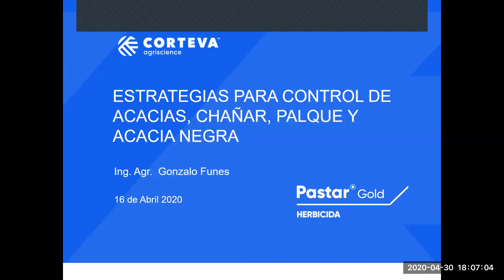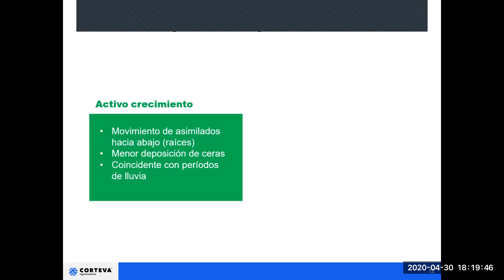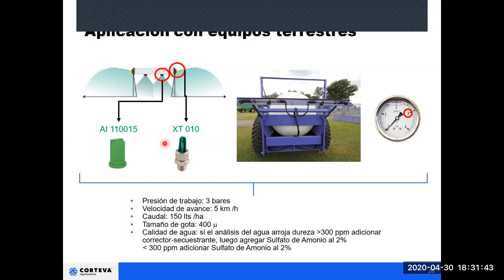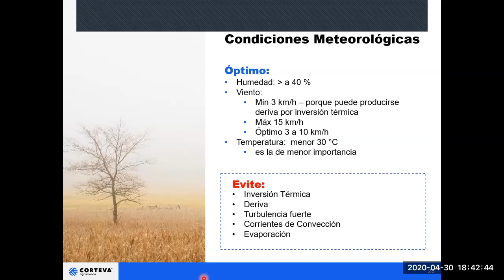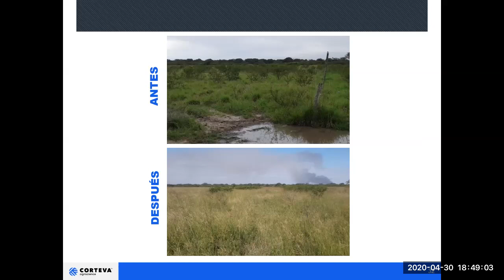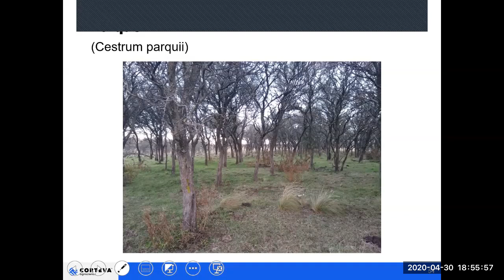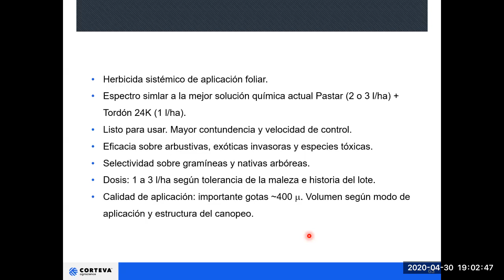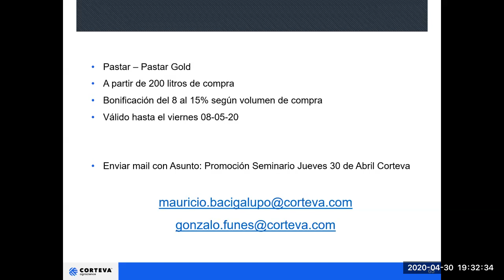Estrategias de control de Acacias, Chañar, Palque y Acacio negro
por el Ing. Agr. Gonzalo Funes el 16 de Abril del 2020